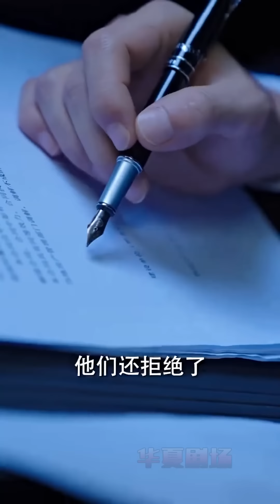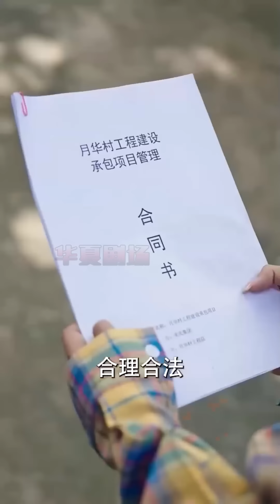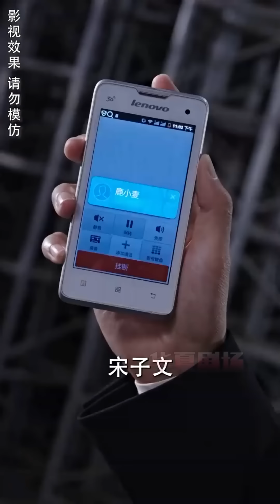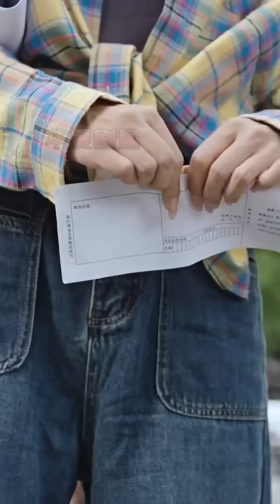農村女孩上山採藥，竟在路上撿了個男人，男人失去記憶被女孩帶回家，竟將祖傳項鍊送給她！但女孩沒想到，她隨手撿的可是位總裁大佬！ 《撿了個總裁回農村》华夏剧场